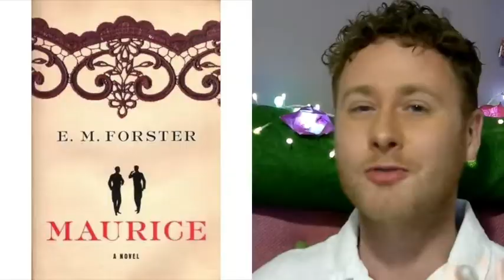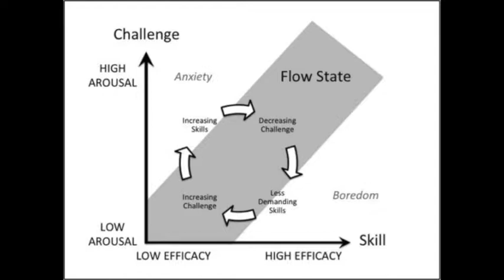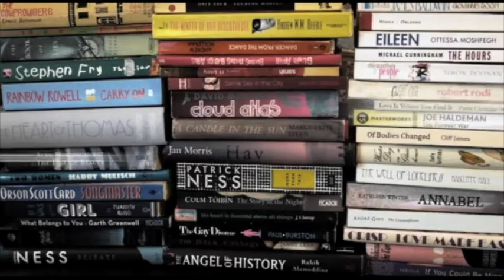May Wrap Up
HI everyone

This is my May wrap up feel free to say hi to me in the comments below or on social media @olybliss
If you enjoyed the video please add a like with a thumbs up to help grow my channel!

Books discussed:
Maurice by E. M. Foster
Ghost Wall by Sarah Mosse
Reference Tara Westovers journey from off-the-grid childhood to Cambridge: Full Video

Flow Mihaly Csikszentmihalyi